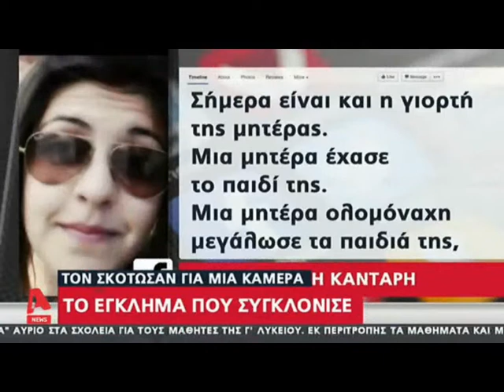Εννέα χρόνια από την δολοφονία του Μανώλη Καντάρη από Αφγανούς